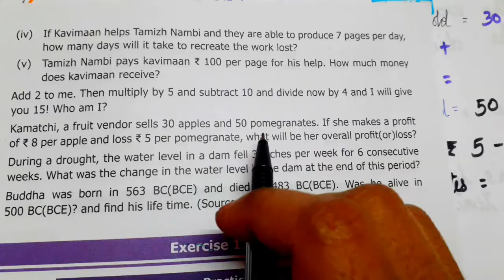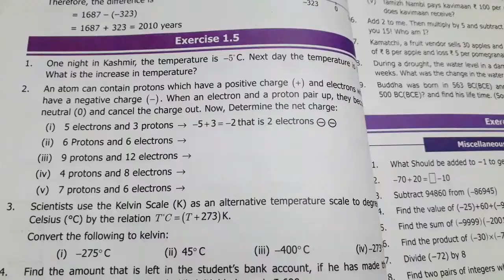7th std Maths- unit 1 Numbers system- Exercise 1.5(sum 7,8,9) pg no 29- part 20-Term 1-New syllabus